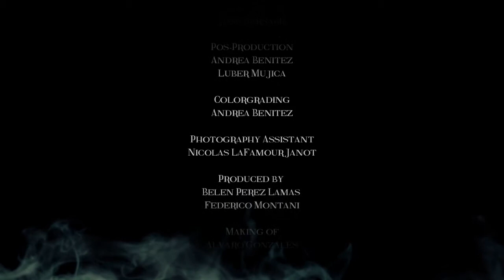Aker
Direction: Andrea Benítez
Direction of Photography : Antonio Amador / Jaime Salom
Artistic Direction: Susana de la Cueva
Scenography: Pep Mayugo
Post-Production: Andrea Benítez / Lúber Mujica
Edited by Andrea Benítez
Camera: Gonzalo Tugas / Lúber Mujica
Color grading: Andrea Benítez
Models: Silvia Arenas / José Bersabe @ UNO Bcn
Fashion Design: Monika Harbort / Jewelry from Paris Vintage Barcelona / Marina Paredes
Styling: Giulia Marsili
Make up & Hairstyling: Iván Gómez / Rebecca Kronvall
Make up & Hairstyling assistant: David López / Claire Frank
Photography assistant: Nicolas LaFamour Janot
Produced by Belen Pérez Lamas / Federico Montani
Making of by Alvaro Gonzalez